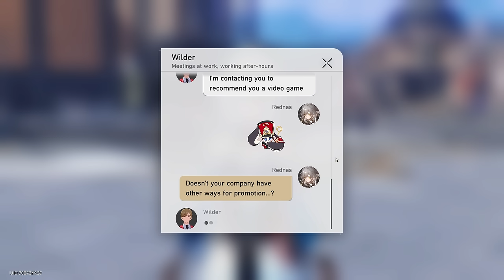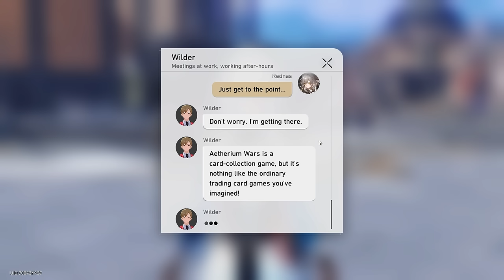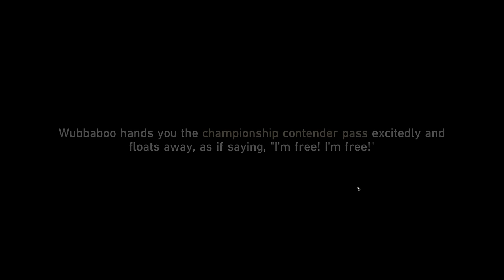Pokémon in STAR RAIL??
hi have a nice day ☻♥

gotta catch deez nuts (nice)